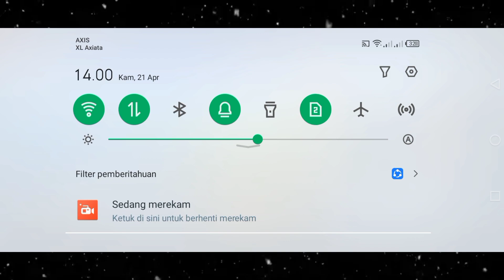cobain bug event 515 ronde 4 - cara mendapatkan musuh bot di event diamond kuning ronde 4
bug event 515
515 mobile legends
diamond kuning mobile legend 2022
firman khae
kode event diamond kuning ml hari ini
bug code 515 terbaru
bug diamond kuning mlbb
cara dapat bot event diamond kuning
kode bug event ml terbaru
kode event 515 terbaru
515 carnival party 2022
alshad ahmad
bot 515 ml
bug chat global diamond kuning
bug kode diamond kuning
bug kode diamond kuning 2022
cara bug chat global diamond kuning
cara dapat bot di event 515
cara juara 1 di event 515
cara lawan bot di event promo diamond
cara menambah point 515 mobile legend
event 515 mobile legend 2022
event 515 vpn
kode bug dm kuning 2022
kode ml 515
515
515 carnival party 2022 code
515 event 2022 trick
515 event 2022 trick bot
515 mobile legend
bagi bagi akun ml hari ini
bug 515 terbaru
bug chat 515 terbaru
bug chat event diamond kuning mobile legend 2022
bug chat global ml
bug chat global ml 2022 terbaru
bug code 515
bug diamond kuning mlbb hari ini
bug kode chat global ml
bug ml event terbaru
bug mobile legend
cara agar dapat musuh bot di event 515
cara agar lawan bot di event 515
cara bagikan event 515 di global
cara buat server ml banyak
cara cepat naikin poin di event 515
cara curang di event 515
cara curang event 11 diamond ml
cara curang event 515
cara dapat lawan bot di event 515